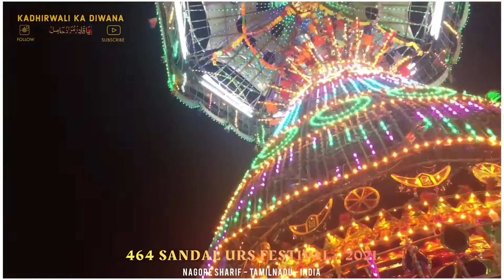464 GRAND SANDAL URS FESTIVAL - 2021💚 SUFI WHATSAPP STATUS